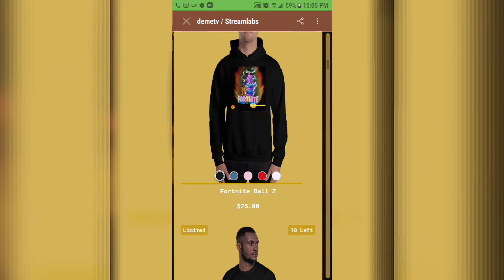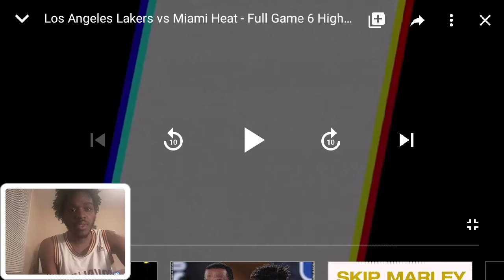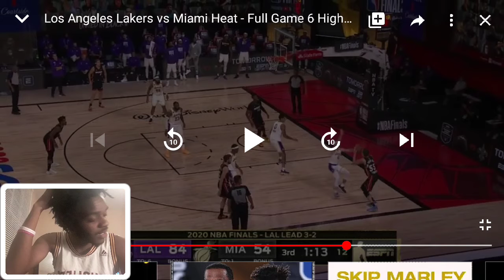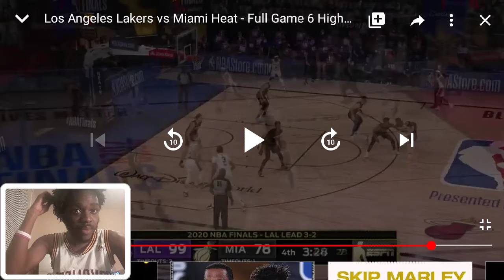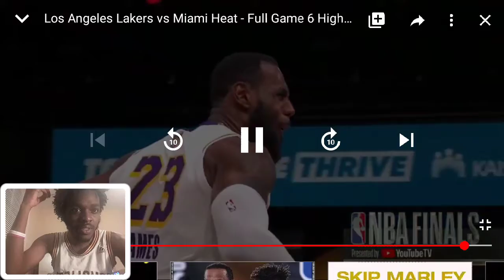NBA Finals Lakers Vs Heat Game 6 Highlight Reaction | LeGoat Get His 4th Ring !!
More merch